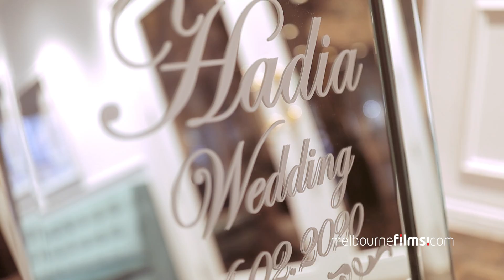Satar + Hadia Wedding Video Trailer Melbourne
@Melbourne Films
Anthon Ikram Umit
video production Melbourne
Melbourne Video Production
video production Sydney
Sydney Video Production
video production Istanbul
Wedding Videography  Melbourne
Wedding Videography  Sydney
Wedding Videography service Istanbul
Wedding Photography Melbourne
Wedding Videography  Sydney
Wedding photographers in Melbourne
Top wedding photographers Melbourne
Wedding Drone videos and photos  Melbourne